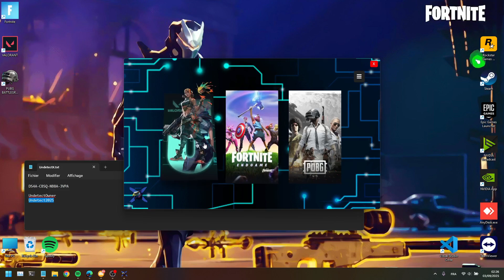How to Fix a Fortnite Ban in 2025 (Works on All Bans) | UNBAN FORTNITE 2025 | FREE ANYDESK SUPPORT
🛡️ Banned from Fortnite? Here's the Safe Way Back – with Undetect X

🚫 Whether it’s a hardware ban, account suspension, or repeated detection — getting banned from Fortnite in 2025 can feel frustrating and final. But don’t worry — Undetect X offers a safe, proven solution to help you bypass bans and get back into the game fast.

🎯 What is Undetect X?

Undetect X is an advanced spoofing and ban bypass tool designed to safely mask your system and account data, allowing you to avoid Fortnite’s detection systems and start fresh — without risking your PC or account again.

📹 In this video, we’ll walk you through:

✅ How Fortnite bans work in 2025 (HWID, IP, Account)
✅ How our custom-built spoofer bypasses detection safely
✅ A full setup tutorial — step-by-step and beginner-friendly
✅ How to avoid getting banned again in the future

⚙️ Why Choose Undetect X?

✔️ 100% Working on the Latest Fortnite Update
✔️ Undetectable by Epic Games’ Anti-Cheat
✔️ No crashes, no BSODs — just reliable access
✔️ Beginner-friendly setup with support available

We offer real-time support, updates, and community feedback from other players who’ve successfully used Undetect X.